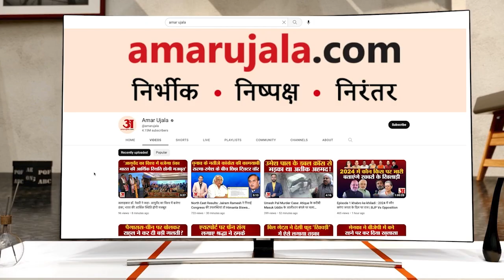बैंक से रुपये निकालने गए Kiosk Operator के साथ लूट, पास खड़ी महिलाएं रुपये निकालकर फरार | Khargone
खरगोन जिले के बड़वाह में एक बैंक से रुपये निकालने गए कियोस्क संचालक के चालीस हजार रुपये गायब हो गए. रुपये गायब करने वाली महिलाएं थी, जिनकी हरकत सीसीटीवी कैमरे में कैद हो गई.